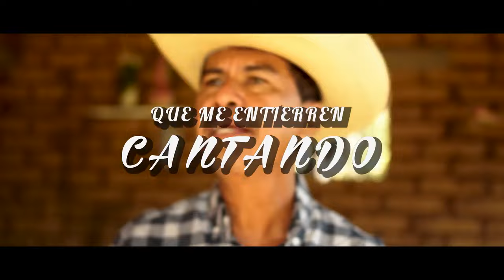QUE ME ENTIERREN CANTANDO EFRAIN TOLEDO